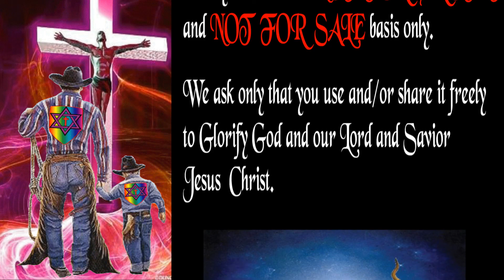03-One God and One Mediator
An exegetical and application Oriented message from the Apostle Paul to Timothy his disciple sent to Ephesus.
Pastor Fuller is the Pastor of Calvary Baptist Church in Fort Bragg, California
and has granted permission for his videos to be used on this Youtube Site for which we are greatly appreciative.

Special thanks to Youtubers Tudor4u, Sardi Pax, and VscorpianC for all your Intro Tutorials.
Blender 3D Software used in creating the Introduction and Credits.
Blender is a free 3D software and can be downloaded